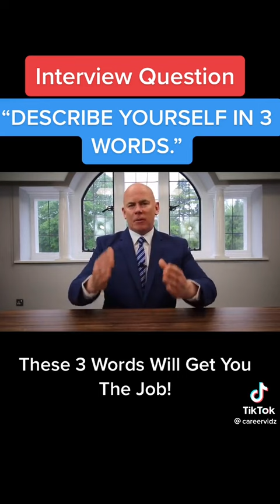Selling yourself in an interview